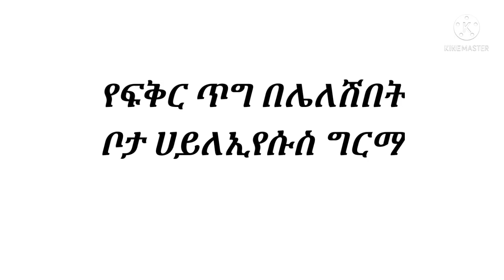በሌለሽበት ቦታ ሀይለየሱስ ግርማ True love የፍቅር ጥግ የለማ የፍቅር ፅናት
Well come to my channel እንኳን ደህና መጣችሁ ዉደ Tigist dream tube በዚህ ቻናል ሰለመልካምነት ሰለተስፋ ሰለፅናት ሰለህልም ሰለቅንነት እንማማራለን ሰብስክራይብ በማድረግ ቤተሰብ ይሁኑ አመሰግናለሁ